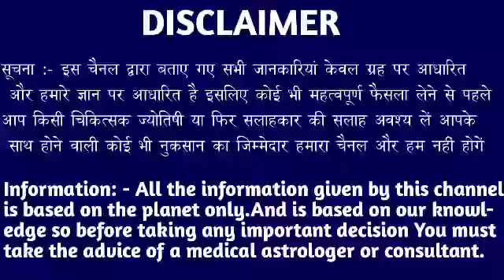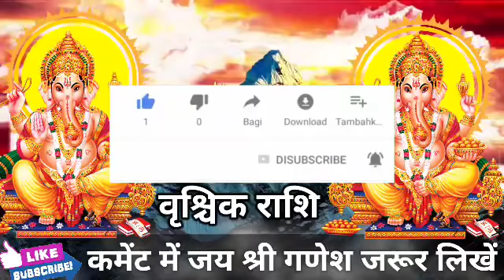वृश्चिक राशि वालों 499 साल बाद बना दुर्लभ संयोग। 17 मार्च को मिलेंगी बड़ी खुशखबरी। Vrishchik Rashi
वृश्चिक राशि वालों 499 साल बाद बना दुर्लभ संयोग। 17 मार्च को मिलेंगी बड़ी खुशखबरी।VrishchikRashi